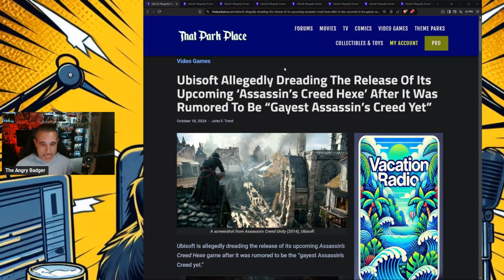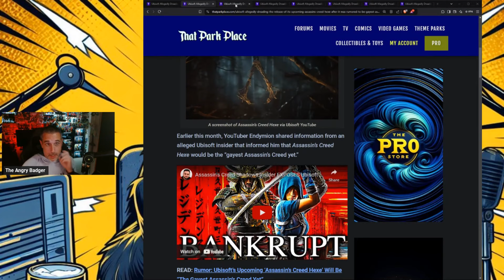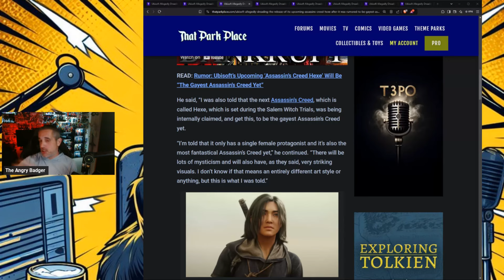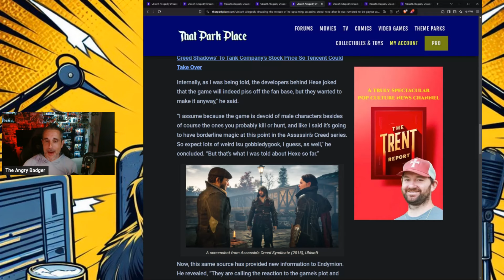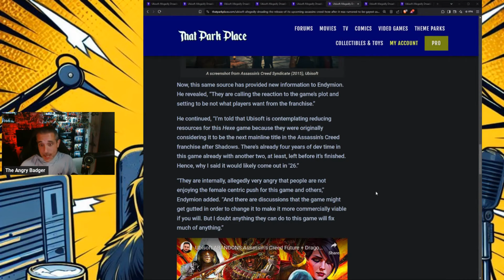Ubisoft Allegedly In PANIC Over Release Of Upcoming Assassin’s Creed Hexe! The GAYEST AC Yet!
Badger goes over the alleged reaction Ubisoft is having to fan feedback on the rumored AC: Hexe.